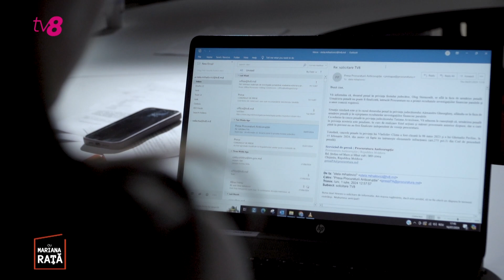Dosarul judecătorului Sternioală! De ce nu ajunge în judecată timp de 4 ani?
Dosarul judecătorului Sternioală! De ce nu ajunge în judecată timp de 4 ani? Explicațiile Procuraturii Anticorupție!